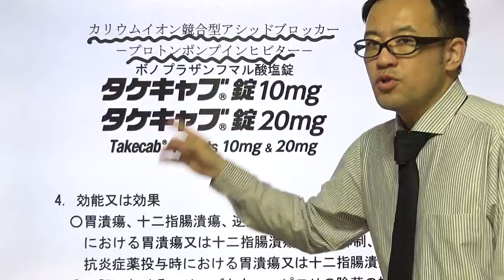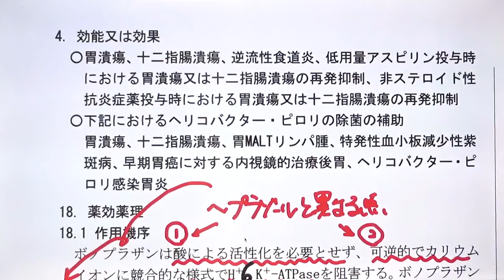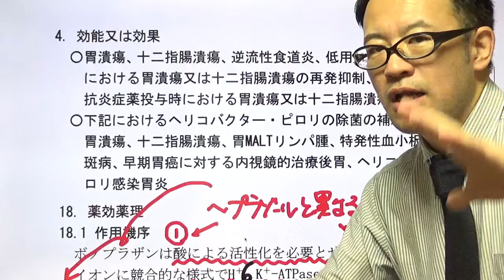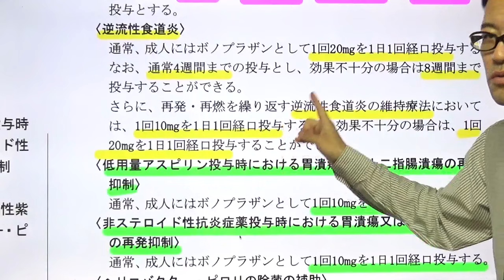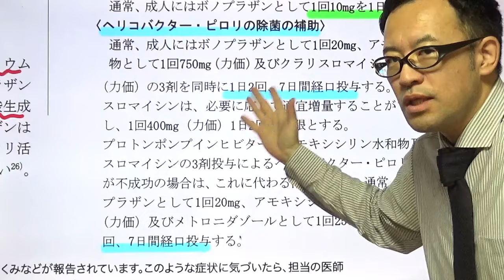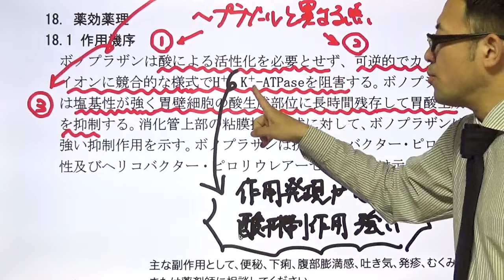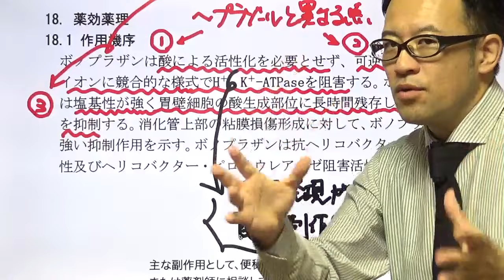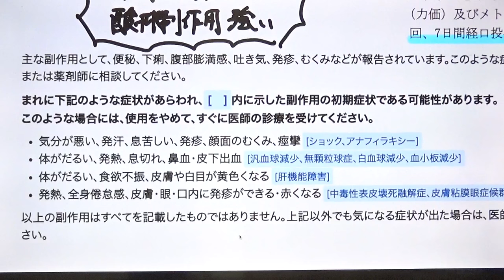タケキャブ（ボノプラザンフマル酸塩）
【動画の概要】
タケキャブ（ボノプラザンフマル酸塩）をまとめました

【オンライン予備校　YAKUZERO プレミアムコース】